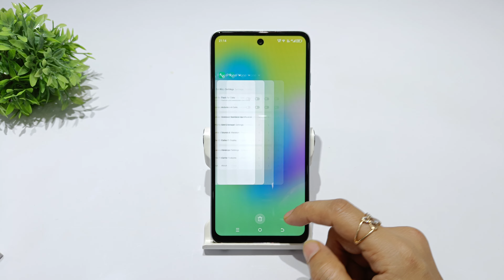How to remove auto launch apps in tecno spark go 2024, 2023 | Close background running apps